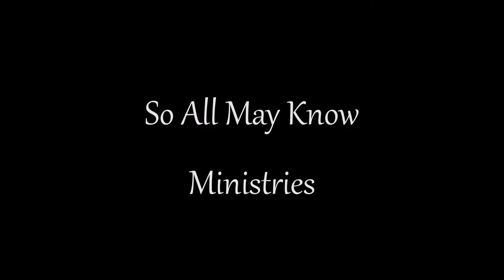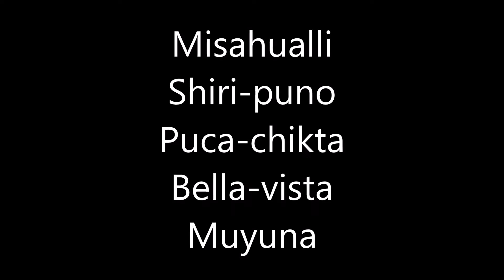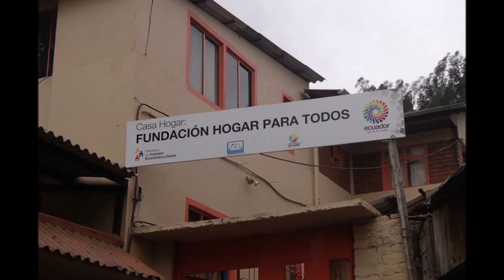The Studebaker's - Missionaries to Ecuador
Blairsville GA